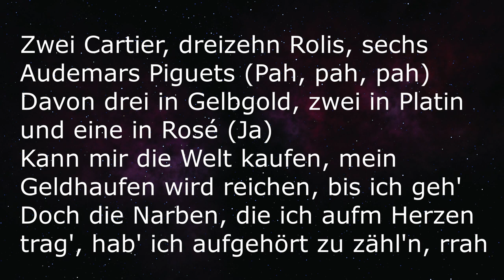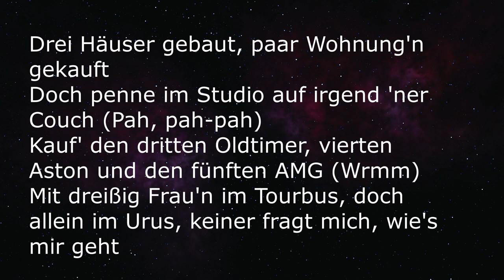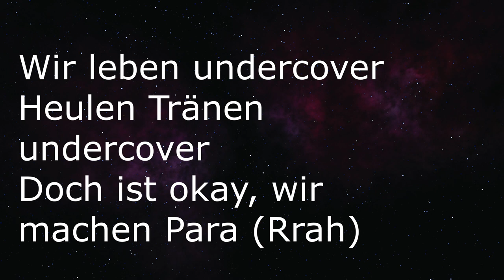SAMRA - UNDERCOVER [Lyric Video]